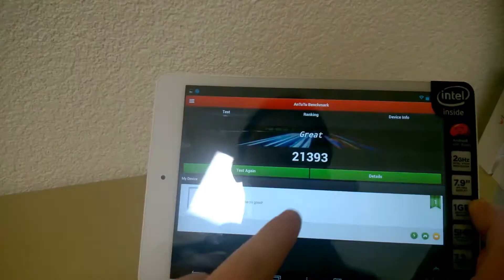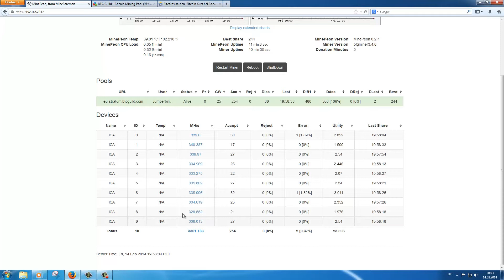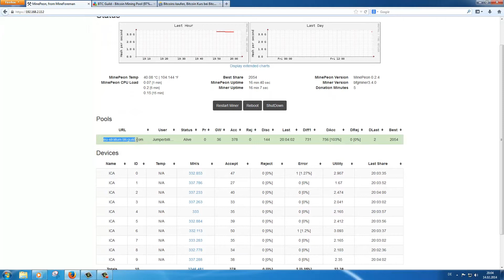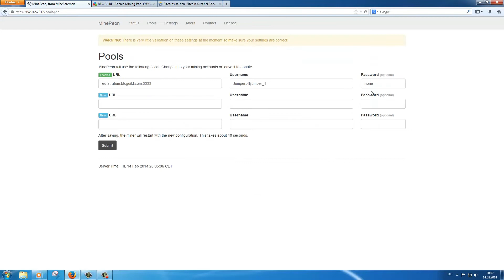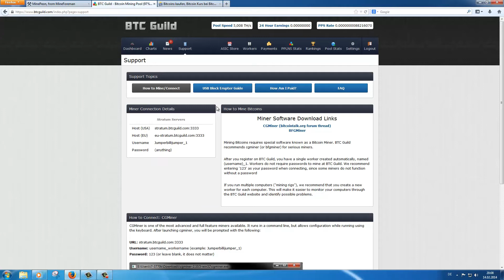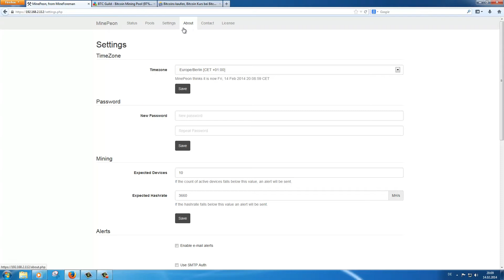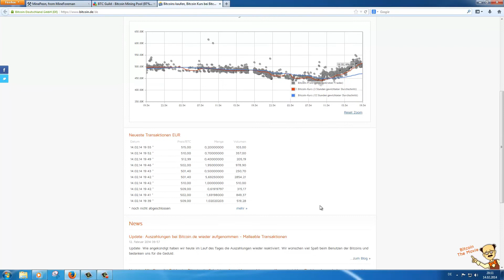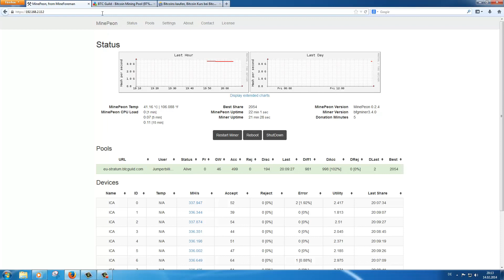Bitcoins - Wie man sie minen kann; Wo man sie verkaufen kann und weitere Infos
Heute habe ich mal was ganz anderes für euch :)
Ich zeige euch mal so ein bisschen was über Bitcoins.